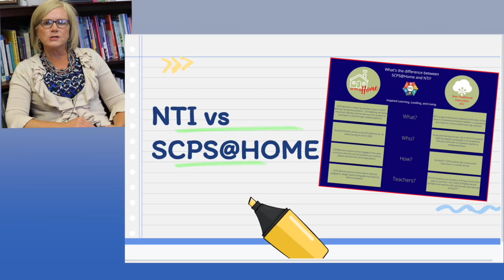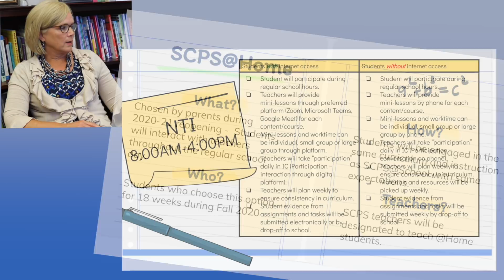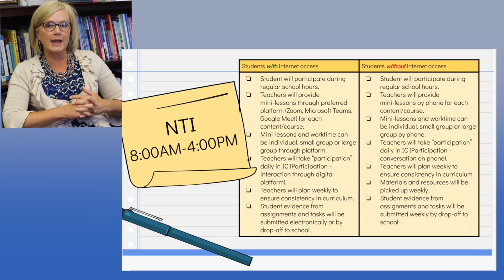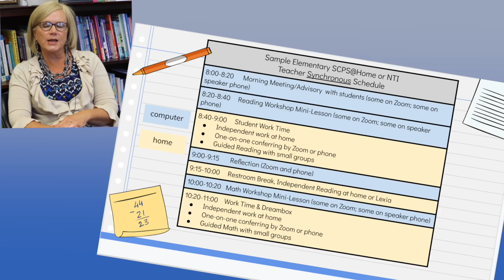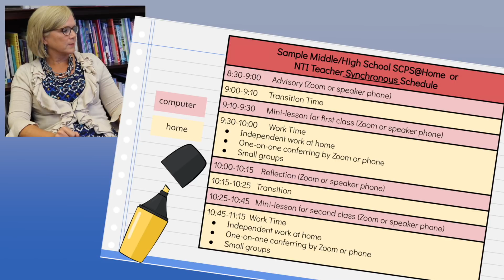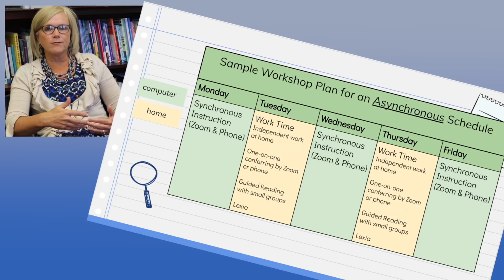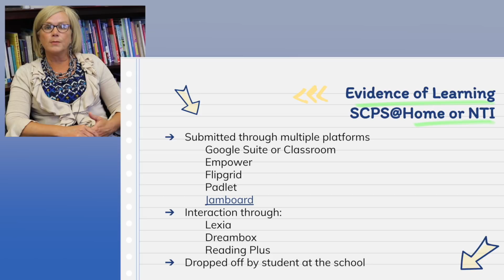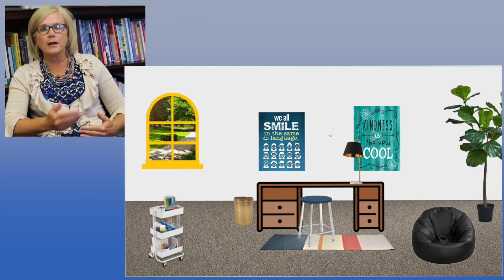NTI Parent Training: Susan Dugle CAO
Susan Dugle, Chief Academic Officer of Shelby County Public Schools, provides information to parents regarding NTI v. SCPS@Home. Topics address include: What's the difference between NTI and SCPS@Home?, A Daily Schedule for NTI, Daycare Assistance, and Attendance and Participation during NTI.